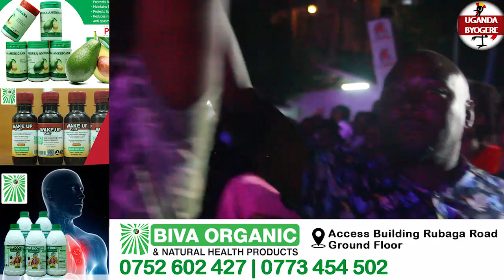BAMBI GABBIE NTATE SAYS IS MISSING RAY P- I WISH WE CAN DO IT AGAIN ON TV BUT GOSPEL TOOK ME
UGANDA  BYOGERE//KAKALAAMU